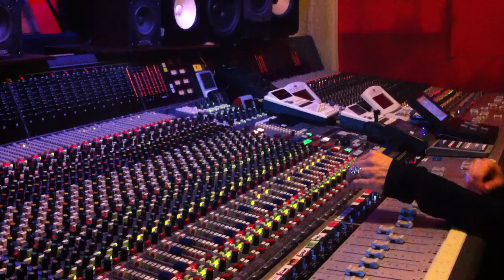Mixing WE ARE WAVES @ Family Studios, Venezia [HD]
Marco Trentacoste mixing WE ARE WAVES @ Family Studios, Venezia [HD] Trx 2